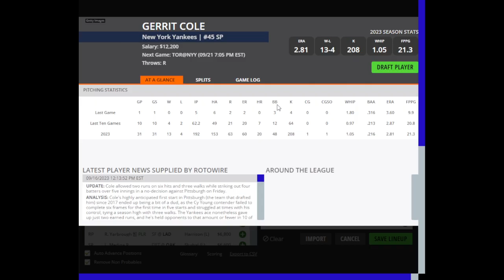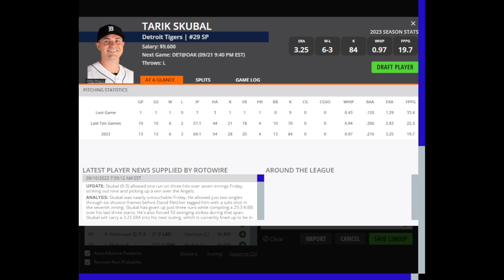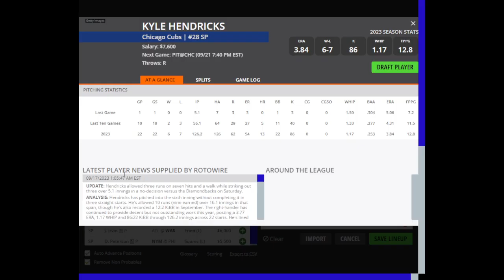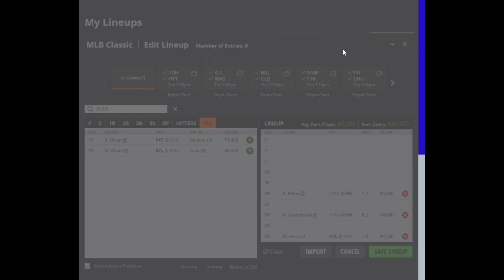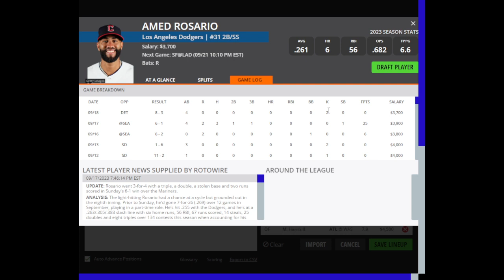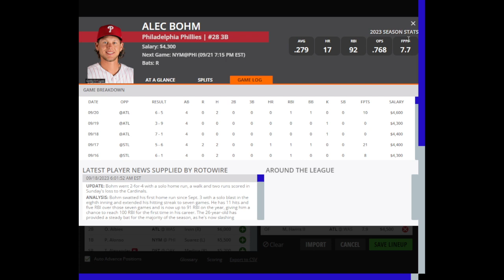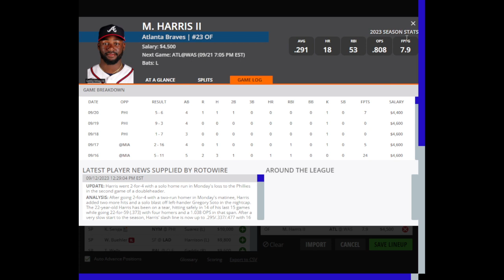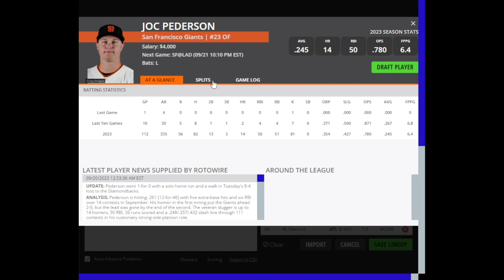Dreams Top Picks MLB DFS Today Main Slate 9/21/23 Daily Fantasy Sports Strategy DraftKings